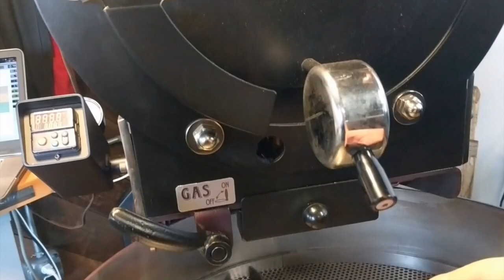The Drop.mp4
Your coffee is always fresh at Bridge Coffee Co.